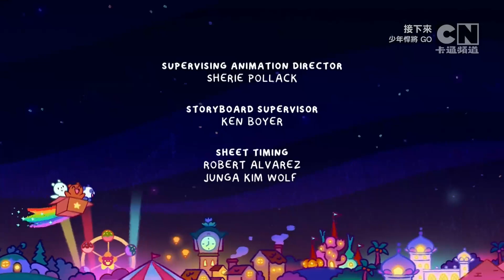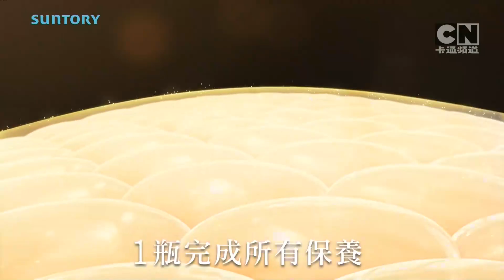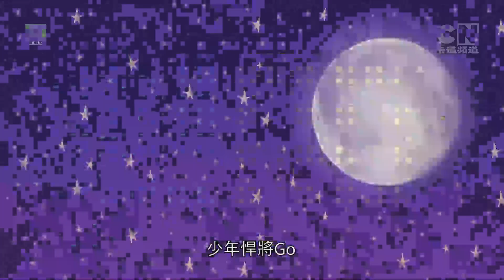CN Taiwan Chinese Continuity (25.03.2023)